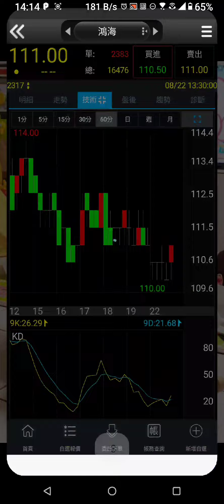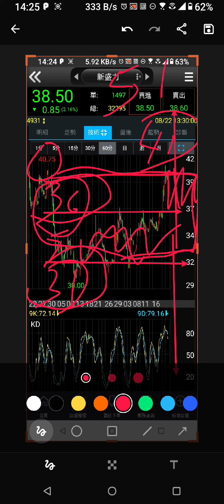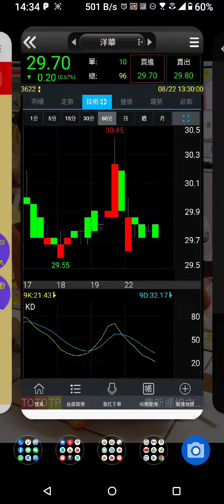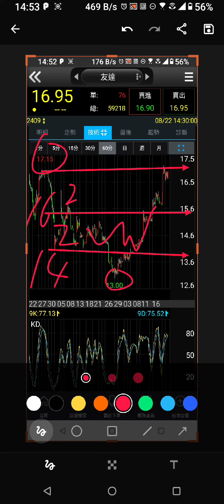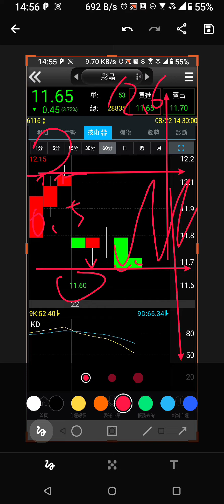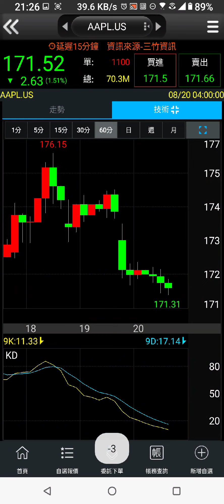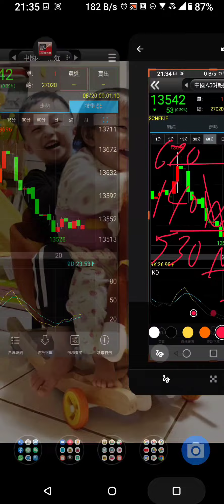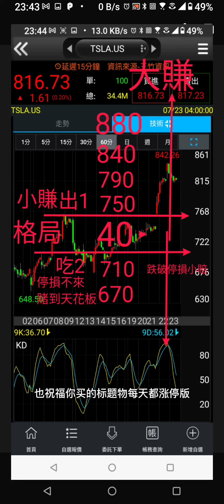大跌後如何猜底 38 韭菜不能不知道的秘密台積電 0050 0056 台指近期 長榮 聯發科 宏達電 ,tsla,ccl.us,qqq,,nq,apple,google,futu